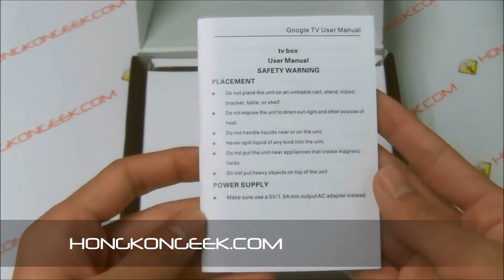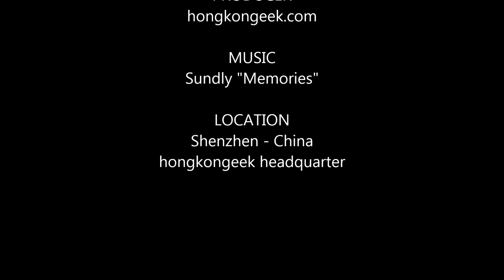- unboxing and test - ANDROID TV BOX IPPLI MARS I8 WITH ANDROID 4.2